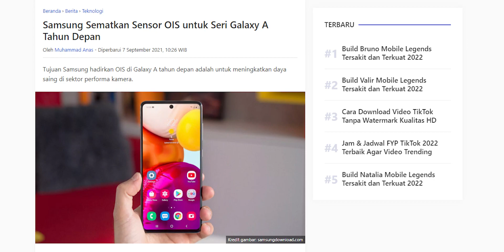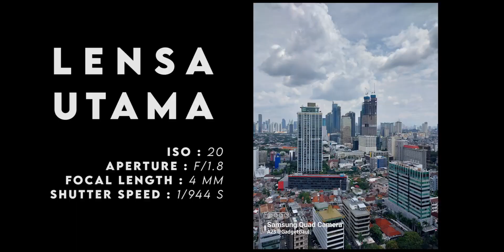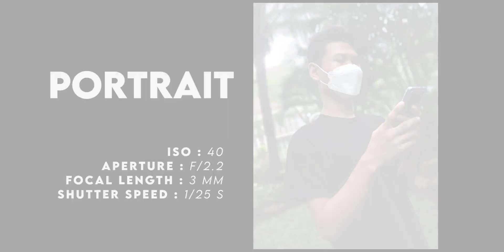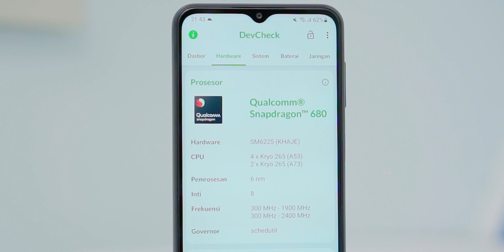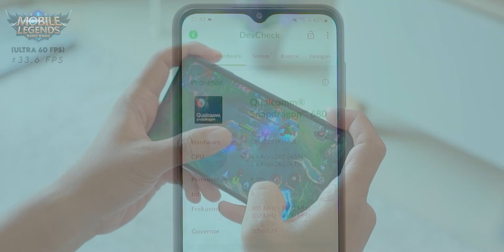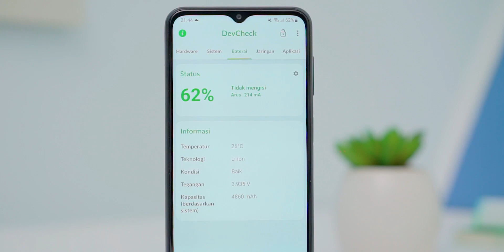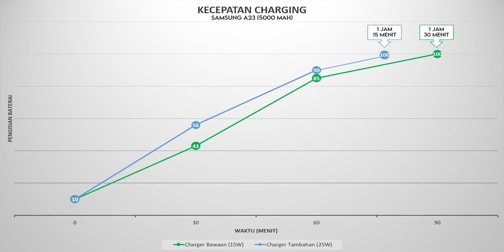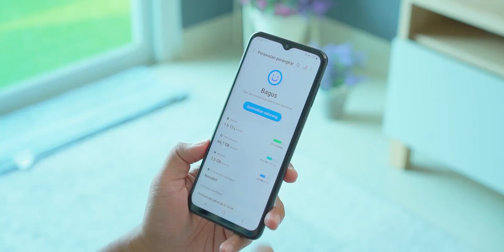Sebelum Anda beli Samsung Galaxy A23..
Semoga update software-nya juga bisa panjang.

00:00 = Intro
00:45 = OIS buat apa sih?
01:22 = Hasil foto
03:10 = Hasil perekaman video
05:24 = Fiturnya nambah, tapi..
06:44 = Tes main game
08:50 = Daya tahan baterai
09:15 = Kecepatan charging 15W dan 25W
09:58 = Yang baru di One UI 4.1
10:43 = Kesimpulan